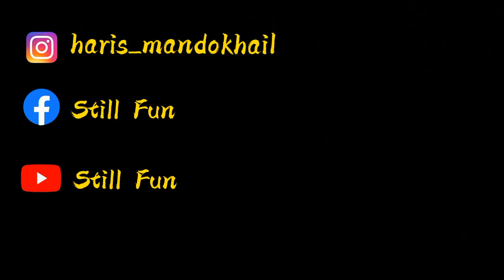Phadda Or Meray Dost - Still Fun - New Bakchodi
Follow Us On 👇
Instagram ( Haris Mandokhail )

( Like / Comments / Share please )

                         👇  Desclaimer 👇

* it neither intended to offend or ridicule someone nor a clip were uploaded without the individual's permission shown in this video
* it is advised to do not try this at home or elsewhere, it may harm response by someone"